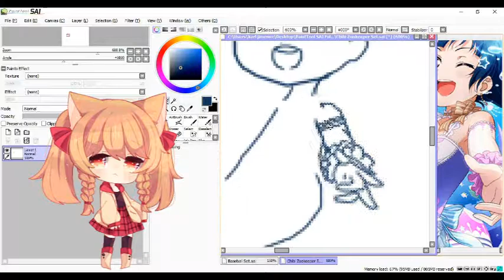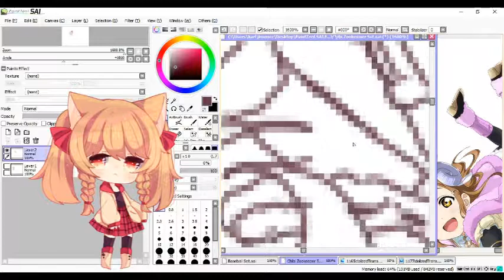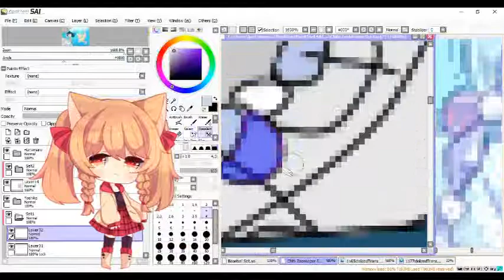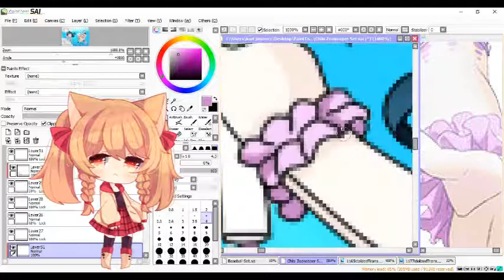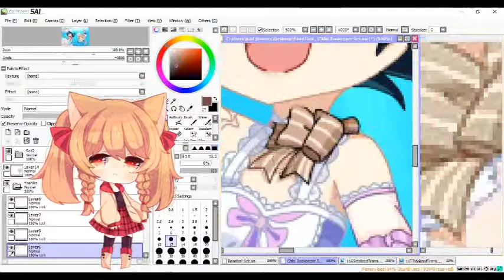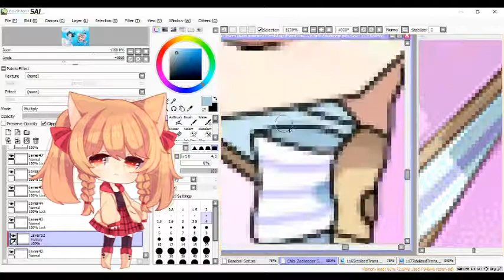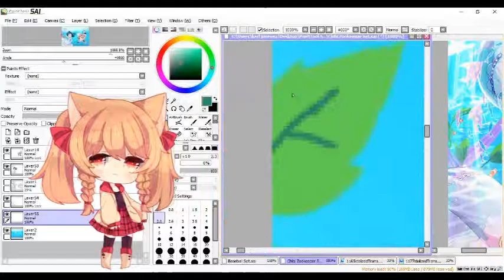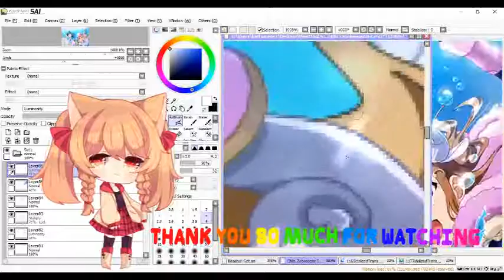Underwater Palace (Paint Tool SAI) Speedpaint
Hi new speedpaint up! the new UR cards on love live sif jp yoshiko and my maru! love this set so much they both my fave character on love live! i hope you like it!

Art - Jeash

Tools
Paint Tool SAI
Paint
Ispring Recorder
Edit From Cyberlink Power Director

【高音質】太陽を追いかけろ! - Aqours「ラブライブ！サンシャイン！！」Full

『HAPPY PARTY TRAIN』 Full ／Aqours

Aqours - Shoujo Ijou no Koi ga Shitai (少女以上の恋がしたい)s Full

Waku Waku Week！ 黑泽露比 国木田花丸 津岛善子 OP ED OST